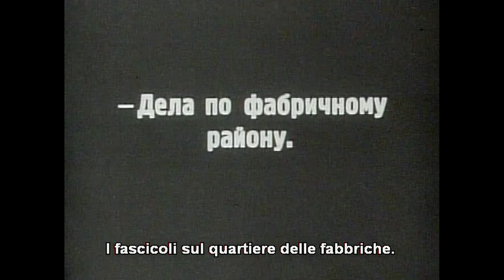"Sciopero", 1925. Montaggio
In questa scena tratta da "Sciopero" ("Stačka", r. di Sergej Michajlovič Ėjzenštejn, 1924, URSS) il direttore di fabbrica, dopo aver ascoltato dei sorveglianti che gli riferiscono dell'agitazione operaia, chiama il capo del consiglio di amministrazione dell'impresa, il quale a sua volta si rivolge ad un ufficiale dell'esercito il quale telefona alla polizia. Con questo montaggio l'autore delinea rapidamente la logica della trasmissione delle decisioni nella società zarista. Da notare che le prime due inquadrature, legate da un attacco sul movimento in campo/controcampo, sono girate collocando la camera in modo che vi sia sempre una parete a separare il direttore dal pubblico.